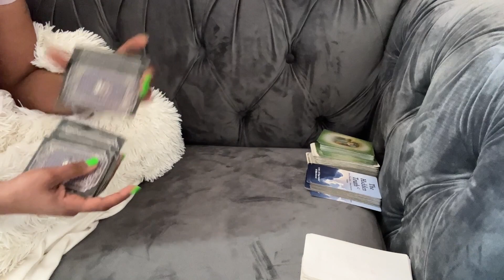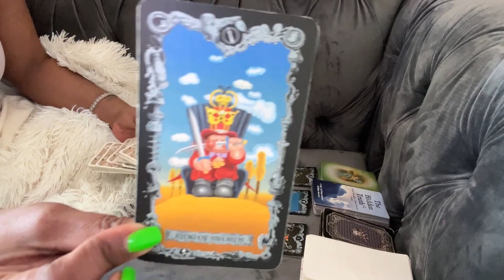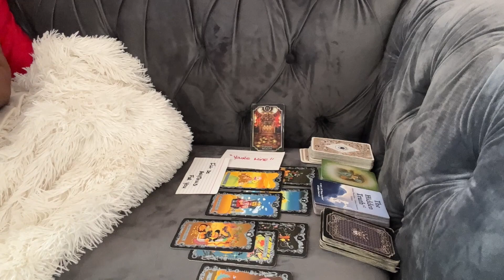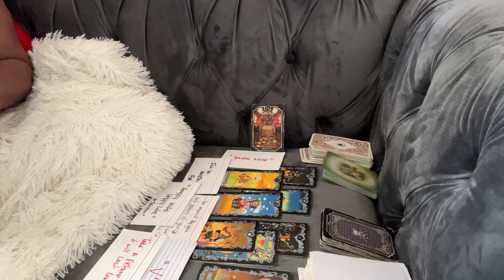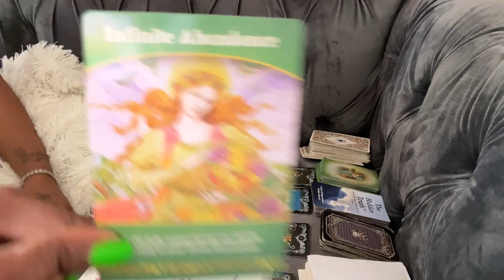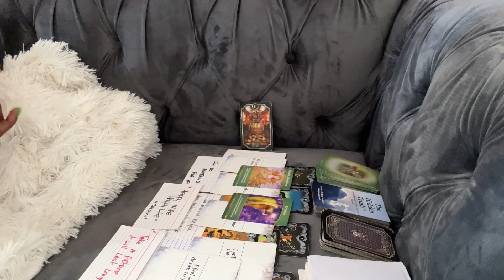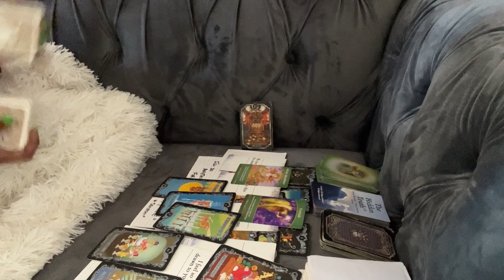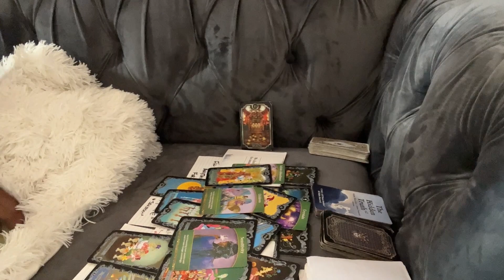♎️ Libra : I’ll do ANYTHING for you